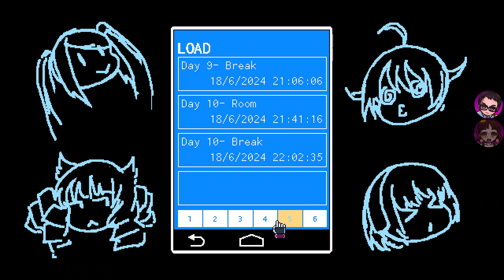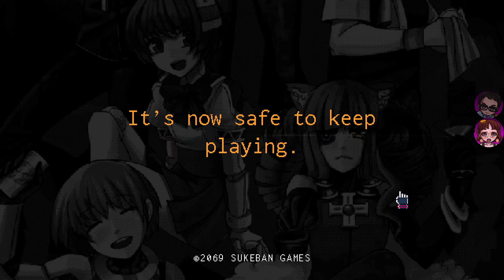Va-11 Hall-A Part 8 | We return from a break, to have some good times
Ngl, this whole thing has been super inspiring to do better in our own lives
Jill has the best friends anyone can ask for

VN's and other regularly scheduled shenanigans M/Th 8pm PST, bonus streams usually evenings